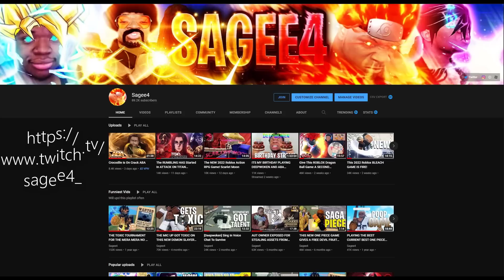(ABA) Infernasu Experiences The Soba Kick.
Me And @Infernasu 1v1 In Aba Roblox Private Server